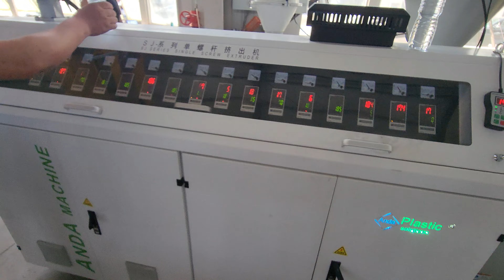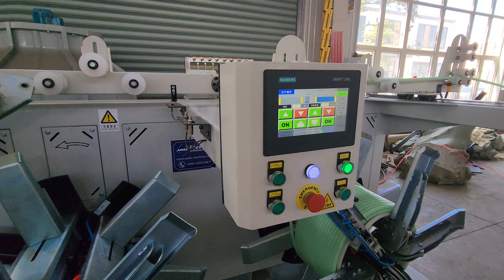pert floor heating pipe machine pert pipe machine pert pipe extruder production line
Anda is a leading supplier of turnkey solutions for PERT floor heating pipe machine production line A to Z.
Anda sales
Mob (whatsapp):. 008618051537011